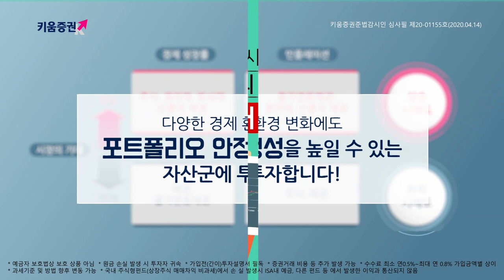[신규출시] 불리오 올웨더 ETF 랩/ISA 단독판매 기념 이벤트!